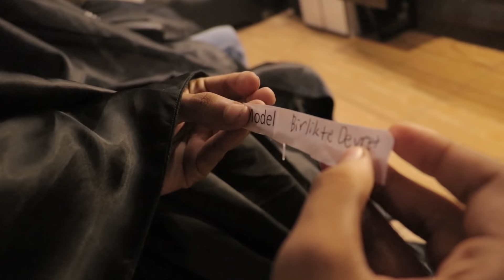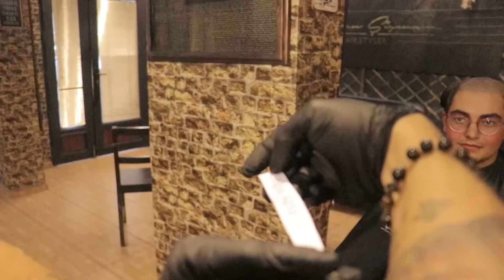KIŞKIRT BENİ #5 (KEL OLUP ÇİĞ HAMSİ YEDİLER..!)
MERHABA ARKADAŞLAR KANALIMA HOŞGELDİNİZ... Bugün o çok beklenen gün KIŞKIRT BENİ 5 günü... Bu seriyi sabırsızlıkla beklediğinizi biliyorum... Dünyanın en çılgın ve en eğlenceli kuaför programını izlemeye devam edelim bakalım... Sizinde bu şekilde bir anınız kalsın istiyorsanız kışkırtbeni kıskırtbeni hashtag i ile İnstagram kullanıcı adınızı yazın... Yarışmaya katılmaya hak kazanın...
İYİ SEYİRLER...😉

Bilmeyenler için Burası sadece bir kuaför kanalı değil. Dost olduğumuz bir kanaldır.
Kategorisi eğlence olan kuaför adı altında olan bir kanal olabilir ama sizin istedikleriniz her zaman önemli...

İstediğiniz videoları yorumlarda belirtin yapalım...😉

😉 İYİ SEYİRLER 😉
GÜNCEL VİDEOLARDAN HABERDAR OLMAK İÇİN